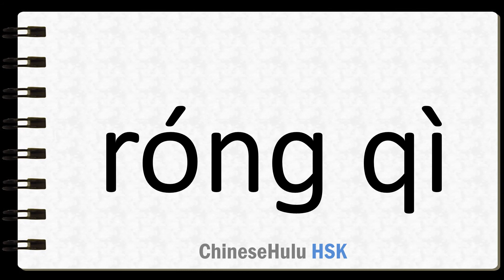How to Say vessel in HSK Chinese 2